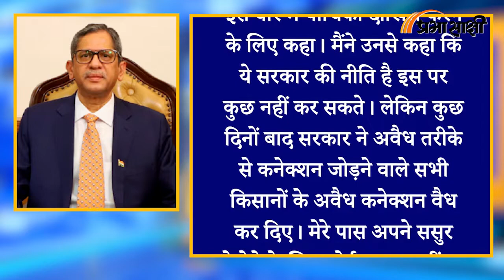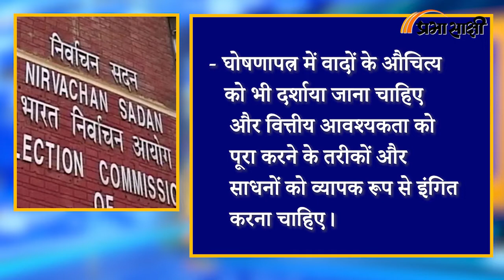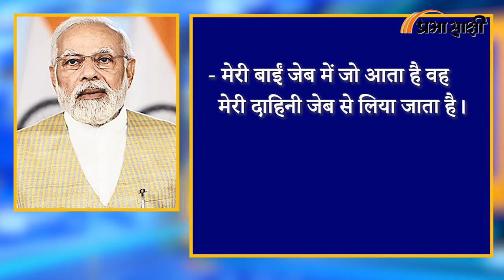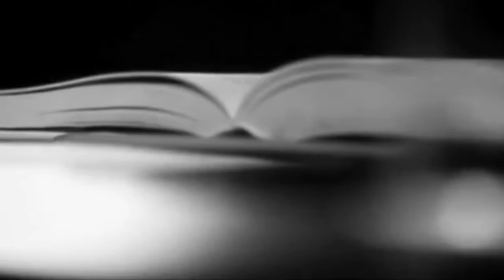MRI| वेलफेयर बनाम फ्रीबीज | Freebies and Welfare Schemes diffrence| 9 August | Prabhasakshi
स्वास्थ्य, शिक्षा, पानी, सीवरेज, बिजली और परिवहन जैसी कुछ सेवाएं हैं जिन्हें लोग अपने लिए व्यवस्थित नहीं कर सकते हैं। इसलिए वे सरकारें चुनते हैं। ये सभी कल्याणकारी उपाय हैं। इनमें से कितनी सेवाएं मुफ्त होनी चाहिए ये सरकार के राजकोषीय दायरे पर निर्भर करता है। यदि आपकी व्यय-राजस्व की स्थिति मजबूत है, तो आप जितनी चाहें मुफ्त सेवाएं दें। लेकिन हकीकत यह है कि सभी राज्यों में अक्सर नकदी की कमी रहती है। लेकिन हम इस पर बाद आएंगे। सबसे पहले समझते हैं कि फ्रीबीज क्या हैं? फ्रीबीज शब्द का डिक्शनरी में अर्थ है जो आपको मुफ्त में दिया जाता हो। लेकिन वास्तविक अर्थ इस बात पर निर्भर करता है कि आप किससे पूछ रहे हैं। कुछ के लिए ये एक अभिजात्य निर्माण है तो वहीं अन्य लोगों की नजर में ये तुच्छ है।